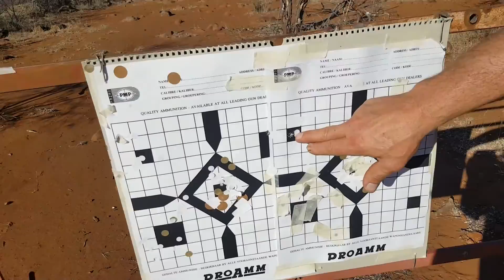FamilieJag2016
Nuwe Huwelik Jag Naweek